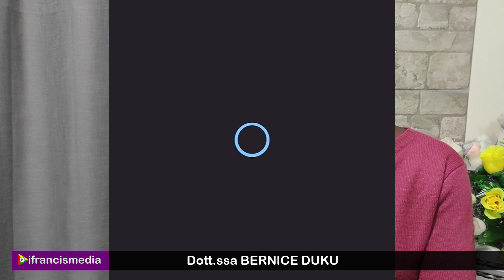LEZIONE 16 ¦ AGETTIVI POSSESIVI ¦ MIO MIA SUO SUA ¦ ITALIAN IN TWI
Welcome to the No°16 Lesson of Italian language in twi.
In this video we re learning Possessive Adjectives.

Next lessons every SUNDAYS @16:00

Please the vision of this video is to help you understand and express yourself with the italian language.
So reapet it as much as you need until you get the understanding.

Copyright: ifrancismedia